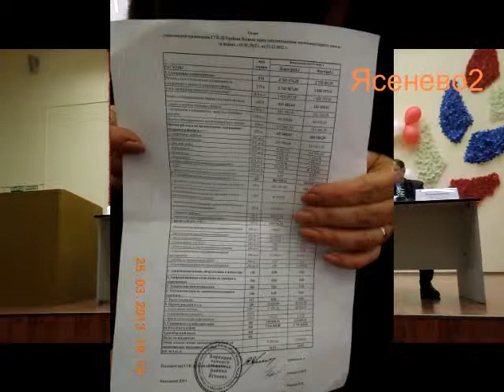Собрание в Ясенево. ч.4